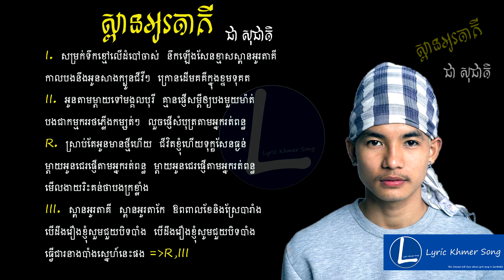ស្ពានអូរតាគី - lyric spen o taki - ដោយ ជា សុជាតិ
Title Song: ស្ពានអូរតាគី  - ដោយ ជា សុជាតិ
Original Song by លោកតា សីុន សីុសាមុត
Lyric Song:
I សម្រក់ទឹកខ្មៅលើដំបៅចាស់ នឹកឡើងសែនខ្មាសស្ពានអូរតាគី
កាលបងនឹងអូនសាងក្បូនជីវីៗ ក្រោនដើមគគីក្នុងខ្ទមទុគត
II អូនតាមម្តាយទៅមង្គលបុរី គ្មានផ្ញើសម្តីឲ្យបងមួយម៉ាត់
បងជាកម្មកររថភ្លើងកម្សត់ៗ លួចផ្ញើសំបុត្រតាមអ្នករត់ពន្ធ
R ស្រាប់តែអូនមានថ្មីហើយ ជីវិតខ្ញុំហើយទុក្ខសែនធ្ងន់ ម្តាយអូនជេរផ្ញើតាមអ្នករត់ពន្ធ
ម្តាយអូនជេរផ្ញើតាមអ្នករត់ពន្ធ មើលងាយរិះគន់ថាបងក្រខ្លាំង
III ស្ពានអូរតាគី ស្ពានអូរតាកែ ឱពពាលខែនិងស្រែបារាំង បើដឹងរឿងខ្ញុំសួមជួយបិទបាំង
បើដឹងរឿងខ្ញុំសូមជួយបិទបាំង ធ្វើជារនាងបាំងស្នេហ៍នេះផង